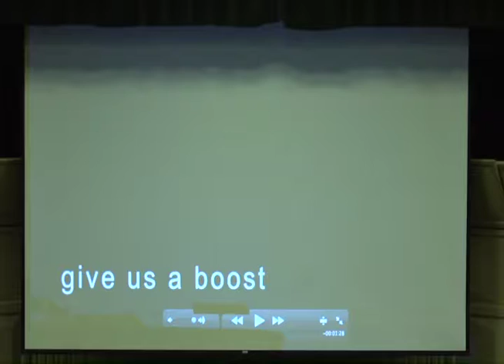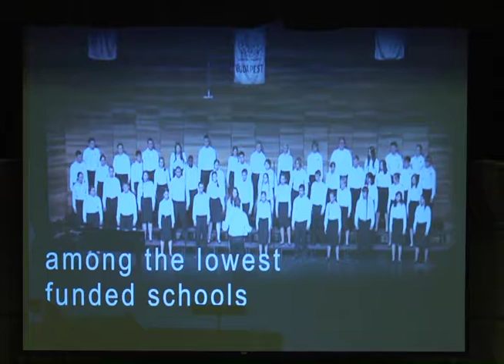West Middle School 2011 Pangea Choir Concert